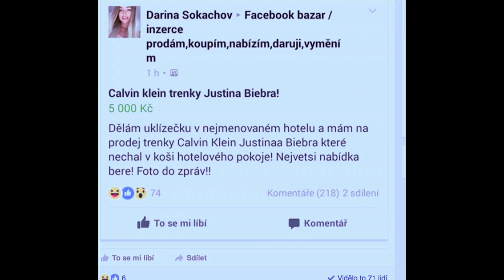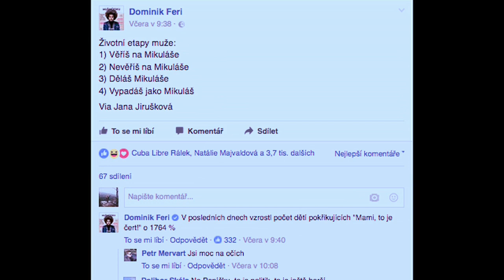Stalo se - Show Jana Krause 7. 12. 2016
Hosté: Kapela Kabát, horolezec Adam Ondra a Alexandra Hiermanová, krotitelka duchů.